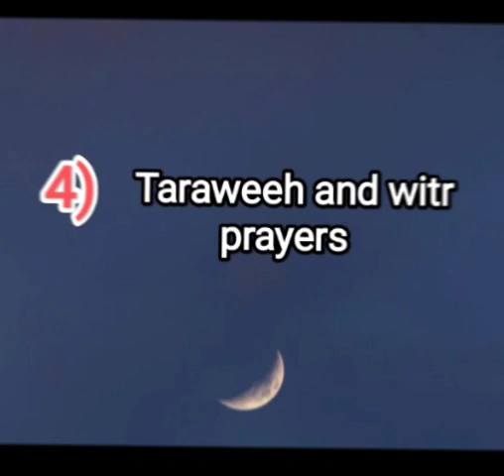sorry no music 🥲